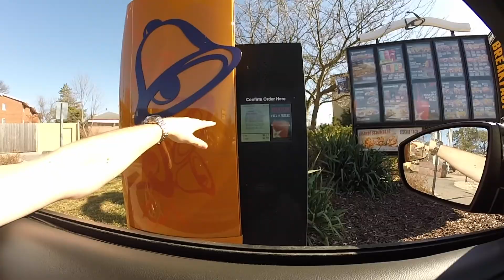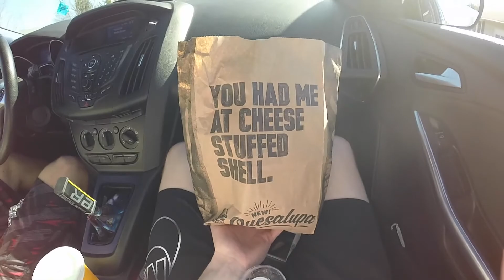Bush League Apparel Sauce Shots #4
A full day in the life of making some dope sauce shots with the Bush League Crew!

We will start posting these once a week since the weather is finally getting warmer!

Let us know if you have any ideas for future shots and well do them plus shout you out for the idea.  Thanks!